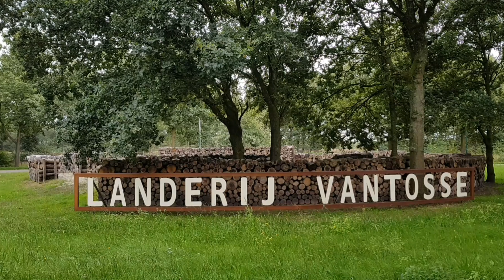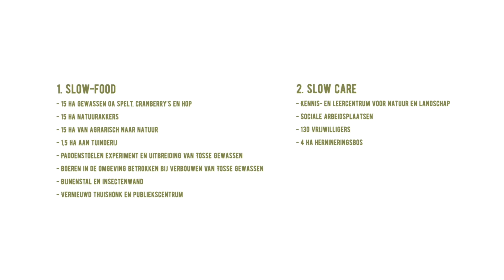Hier word je SLOW van .... Landerij VanTosse realiseert met aandacht een prachtige plek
In Oss is Landerij VanTosse een bijzondere en fijne plek geworden om te ontspannen, proeven, werken, zorgen voor en te ontwikkelen. Bekijk de reportage van de Maashorst Reporter en zie wat er gerealiseerd is in het kader van Landschap van Allure.

Henk Smouter, initiatiefnemer en beheerder legt uit wat bij Landerij VanTosse  Slow-Food, Slow-Care en Slow-Motion betekent.

‘Landschappen van Allure’ is een investeringsprogramma van de Provincie Noord-Brabant voor natuur- en landschapsprojecten in Het Groene Woud, De Maashorst en De Brabantse Wal. Bij alle Landschappen van Allure is het uitgangspunt het behoud van het landschap voor de toekomst. Mooie en karakteristieke landschappen houden Brabant aantrekkelijk om in te wonen, werken en recreëren. Dankzij investeringen, participatie en innovatie kunnen de landschappen verder worden ontwikkeld en behouden.